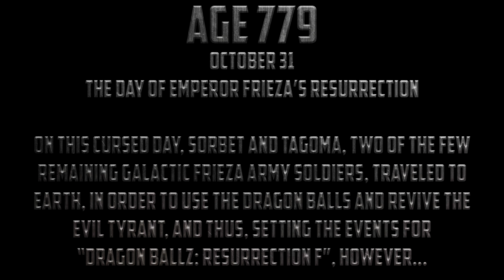Goku vs Chucky Halloween Special | DBZ Meets Chucky | DBZ Tenkaichi 3 (MOD)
Frieza was supposed to resurrect with an immortal body, but did his wish really worked? Watch as DBZ Revival of F take an interesting turn of events on this Halloween Special with Chucky vs DBZ warriors!

Chucky vs Piccolo vs Gohan FNF vs Goku FNF vs Vegeta FNF on Tenkaichi 3 MOD!

New Fusion every weekend.
Who shall fuse next?

Nueva Fusion cada fin de semana.
Deja tu comentario abajo con quienes deberían fusionarse.

Ve mis otros videos de paso!

Voiced by:
AlxCreativeProjects.

Special Thanks to:
AlxCreativeProjects.